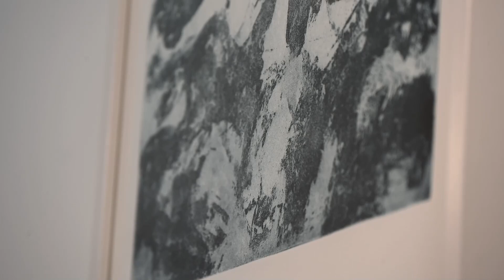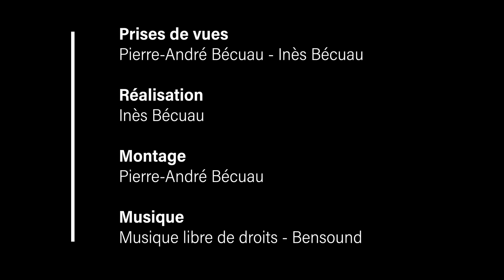Isabelle MILLERET, émergences minérales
Rencontre avec Isabelle Milleret dans le cadre de son exposition de sculptures et de gravures à la galerie de la Tour Morillon (Saint-Amand-Montrond, Cher) : "émergences minérales".
Du 15 avril au 17 juin 2023